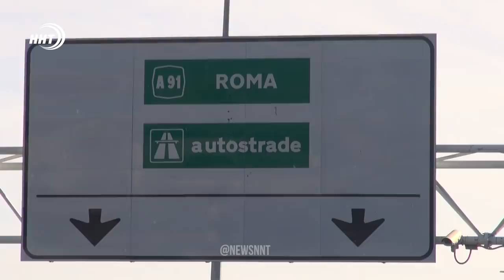Дорога в Италию. Как борцы летели на чемпионат Европы-2020 в Рим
Курс на Рим. В Италии проходит чемпионат Европы по спортивной борьбе. Завтра, 14 февраля на ковёр выйдут представители вольного стиля. О том, как сборная России добиралась в столицу древнего мира в своём блоге расскажет наш спортивный корреспондент Курбан Рагимов, он в эти дни будет работать вместе с командой в Риме...